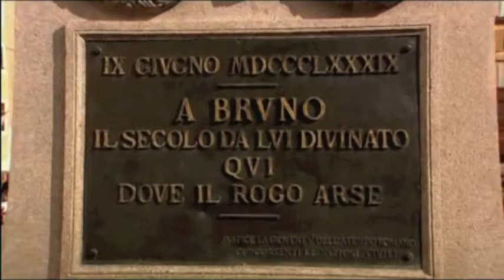ketter Girodano Bruno